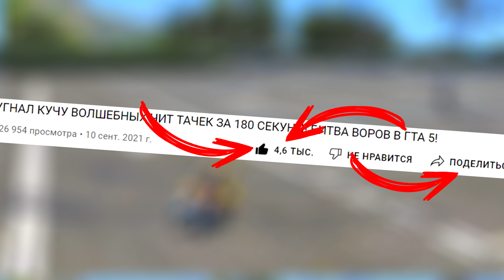1 ПРОТИВ 1000 КОПОВ! ОБМАНУЛ ВСЕХ И УГНАЛ ЧИТ ТАЧКИ! ВЫЖИВАНИЕ В ГТА 5 ОНЛАЙН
🎮 Сегодня поиграем в GTA 5 Online с рубрикой выживание в ГТА 5! Вместе с друзьями мы поиграем в гта 5 с замечательной рубрикой против 1000 копов, которые пытаются раздавить меня! Самое дикое выживание в гта 5 онлайн! Смогу ли я обмануть глупых копов и скрыться от погони? Ведь погоня в гта 5 будет самой жесткокой!